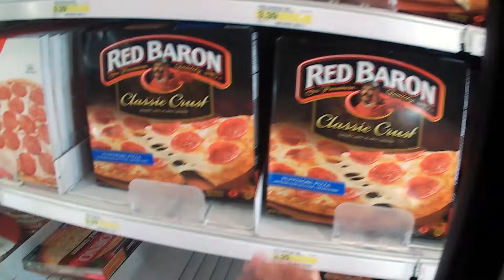Shopping Inside a Target Store - Fort Myers, Florida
Target Corporation is an American retailing company, founded in 1902 and headquartered in Minneapolis, Minnesota. It is the second-largest discount retailer in the United States, Walmart being the largest.[6][7] The company is ranked 36th on the Fortune 500 as of 2013 and is a component of the Standard & Poor's 500 index.

The first Target store was opened in 1962 in Roseville, Minnesota. Target grew and eventually became the largest division of Dayton Hudson Corporation, culminating in the company being renamed as Target Corporation in August 2000. Target operates 1,934 stores in the United States; it began operations in Canada in March 2013 and operated 127 locations through its Canadian subsidiary.[8][9] By 2015, it had 133 stores in Canada, but on January 15, Target announced that it would be closing all of them, putting 17,000 out of work.[10][11] The last Canadian locations closed their doors on April 12, 2015.

In December 2013, a data breach of Target's systems affected about 110 million customers.